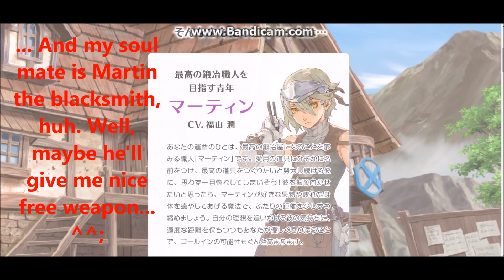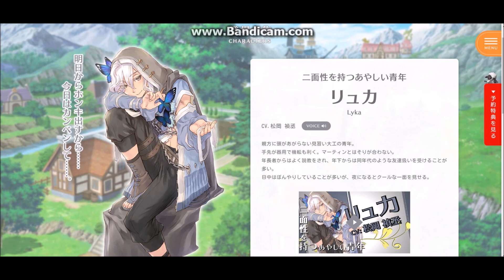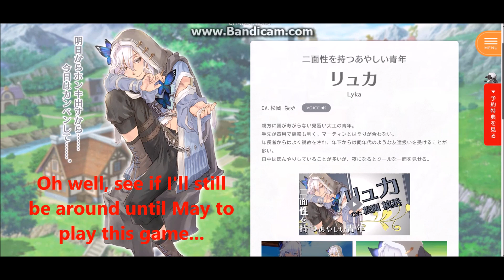ルーンファクトリー5 運命の人診断 Rune Factory 5 Soul Mate Test